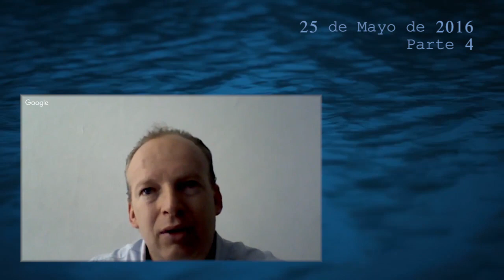Alejandro González - Entrevista 25/05/2016 (Parte 4 de 5)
Alejandro González Pérez Rubio es un empresario de la ciudad de México, tiene 45 años y desde pequeño mantiene contacto con varias razas de extraterrestres principalmente por seres benevolentes de Sirio.

En esta parte 4 le preguntamos ¿como es la luz dentro de la naves extraterrestres?. ¿la economía, la religión y la política... están manejadas por la oscuridad? ¿los pueblos originarios estaban más cerca de la luz que nuestra civilización posterior a conquista de América?

La Video-Entrevista fué realizada el miércoles 25 de Mayo de 2016 y se divide en 5 partes.

Ponemos este video a su disposición para que lo copie, inserte o difunda en el sitio web que desee, material libre de uso.